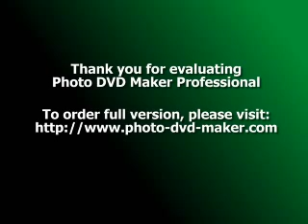nancy agram ya banat